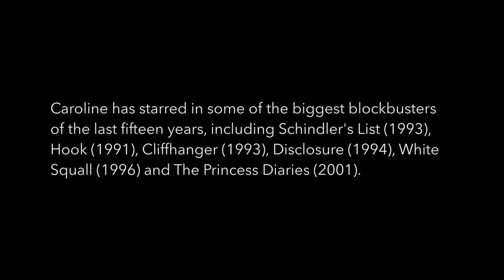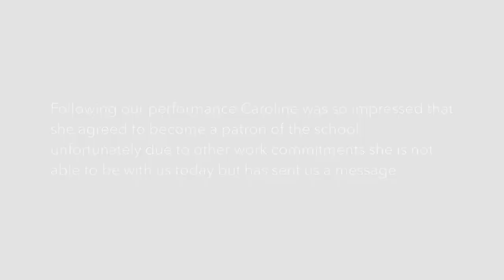Caroline Goodall - School Patron